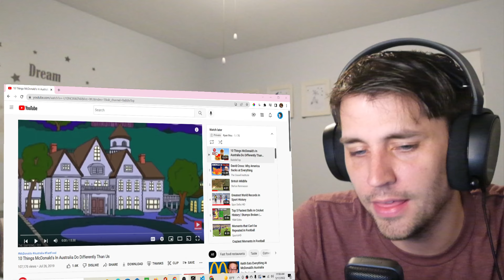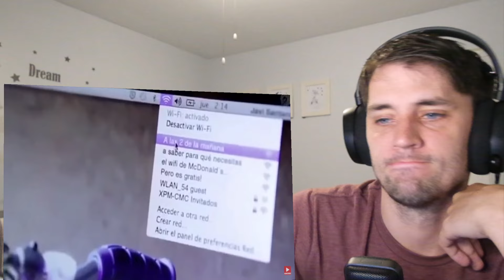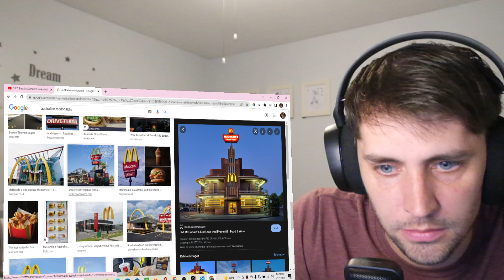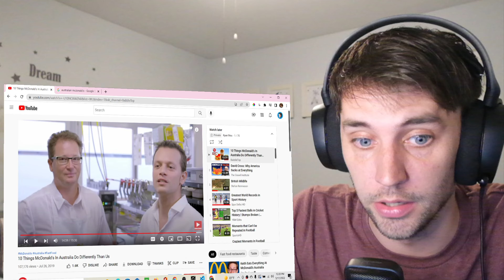AUSTRALIAN MCDONALDS LOOKS AWESOME 😲 American Reacts!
I am just a humble American discovering what mcdonalds is like in other places.